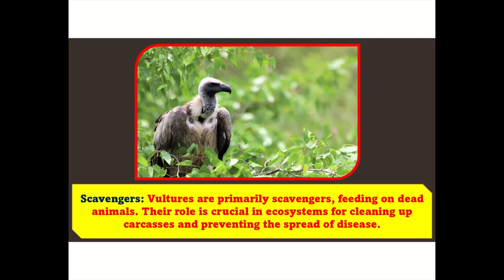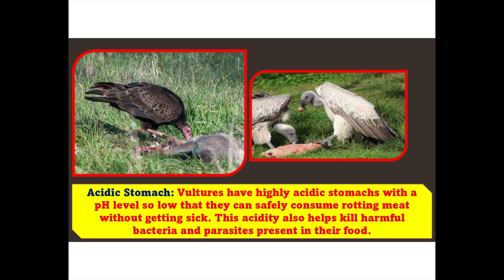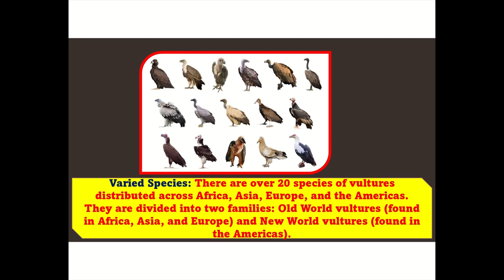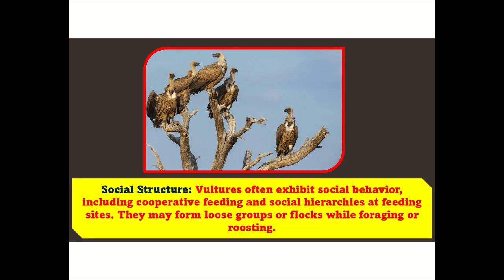🦅 Discover the Amazing World of Vultures! 🌍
Get ready to soar with vultures, the incredible cleanup crew of the animal kingdom! In this video, we'll explore the life of these fascinating birds, from their sharp eyesight to their unique way of finding food. Did you know vultures are nature's recyclers, helping keep our planet clean? Join us as we dive into fun facts, cool visuals, and learn why these birds are so important for our environment. Perfect for primary school students and curious minds!

🔍 What You’ll Learn:

Different types of vultures and where they live
How vultures find food and why they never get sick from it
The special role vultures play in nature